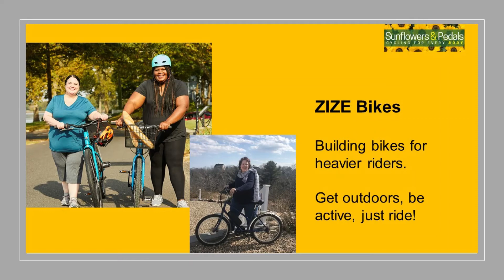ZIZE Bikes: Selecting a bike for heavier riders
When launching Sunflowers and Pedals, my vision was to share my knowledge and love for cycling with those new to the sport and long-time cyclist of all ages, sizes, and abilities. When I met Joan Denizot, founder and CEO of ZIZE Bikes, on a Zoom call a few weeks ago, I knew she was someone I needed to interview.
Joan started ZIZE Bikes in 2005 because she couldn’t find anyone that manufactured one for heavier riders. I admire her drive and give her a lot of credit. First, starting her own business. Second, picking an industry dominated by men. But she is filling a void. Biking is a non-weight-bearing form of exercise and allows mobility for heavier people who may not even be able to walk. Bottom line, Joan helps those who previously couldn’t ride have their own “new bike day.” And you know how that feels! It’s incredible at any age.
Larger riders must consider key features when purchasing a bike, and ZIZE has it pretty much dialed in. They sell bikes for riders up to 550 pounds and design frames that won’t break under that kind of load. There’s a lot to consider, from wheels and tires to the frame material and Q factor (width of an installed crankset or how far apart your feet will be).
During my interview with Joan, she mentioned a typical ZIZE customer buys a bike to become active, have fun outdoors, and less about weight loss. Well, isn’t that true about most cyclists, no matter what size?